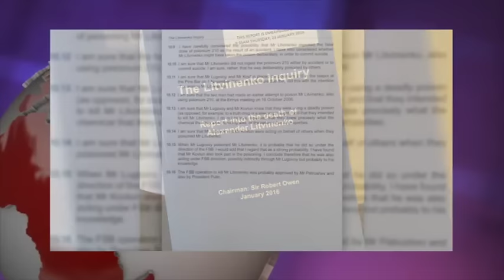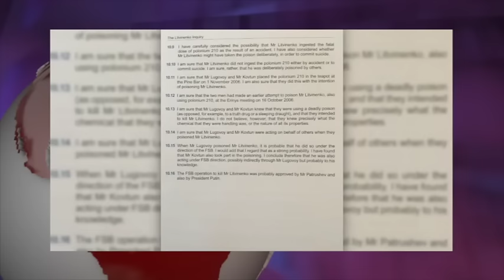تلویزیون ایران فردا - آنسوی خبر پنجشنبه ۱ بهمن